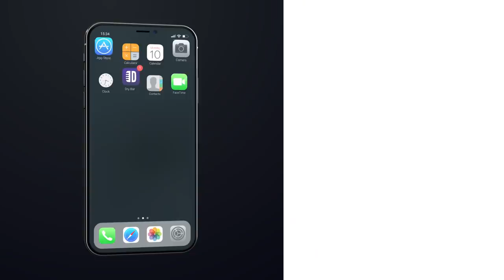Facebook Memories Are The Worst. Aaron Woodall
Facebook memories are the worst, especially if you're Aaron Woodall! Whether it's being reminded of his divorce or getting in fights with his former in-laws facebook does nothing but cause problems so if your wife ever leaves you be sure to get off facebook and watch "Sad & Needy" by Aaron Woodall only

If you enjoyed this clip from Aaron Woodall's full Dry Bar Comedy Special, check out the links below for more Dry Bar Comedians you might enjoy!